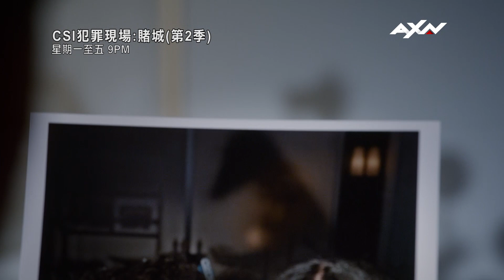AXN《CSI犯罪現場：賭城 (第2季)》CSI: Vegas S2 第12集精彩片段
🔴劇情大綱
嘉芙蓮和孫女的假期被打斷了，一個女人從四年的昏迷中醒來，並記起她姐姐去世當晚的細節。

💥《CSI犯罪現場賭城 (第2季)》💥
📣播出時間：週一至五 晚間 9 點
📣重播時間：播出後週一至週五 上午 10 點、下午 2 點